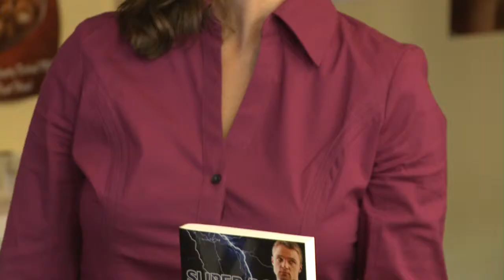Super Born Coffee Shop T.V. Commercial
A T.V. Commercial for the new novel Super Born: Seduction of Being by Keith Kornell. A new reader of Super Born has a copy of the book with her while she is getting coffee. Another customer notices that she has the book and says, "You better be prepared!" The reader didn't what she meant until she sat down and opened Super Born: Seduction of Being to the first page. Super Born: Seduction of Being can be purchased on thebib.org, amazon.com, and iBooks.